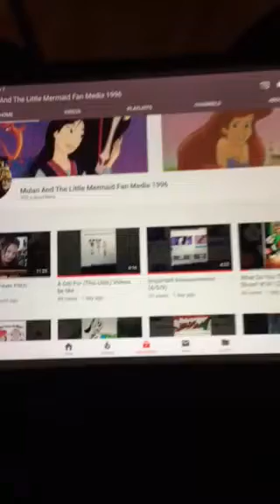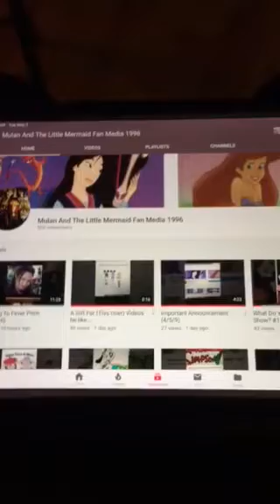Great News!!! (5/7/19)